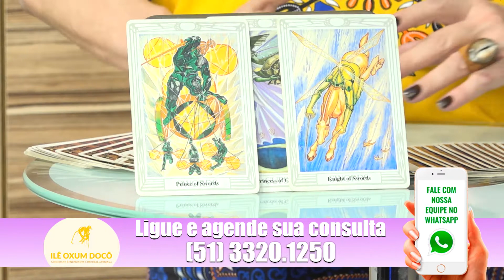Programa Algo Mais - 02/12/2019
Programa Algo Mais - 02 de Dezembro de 2019.